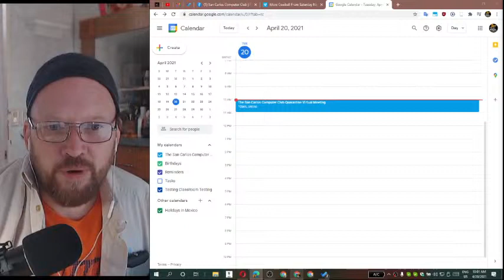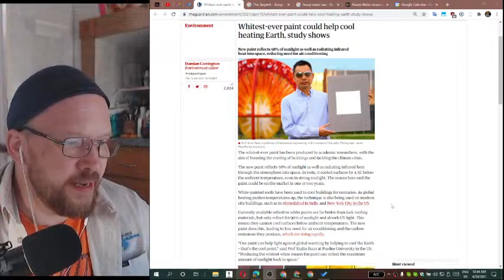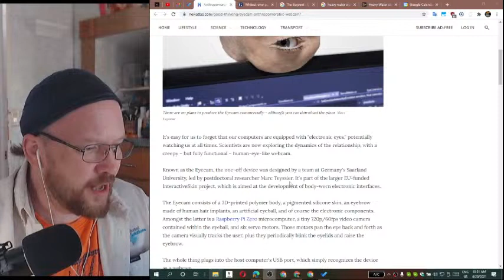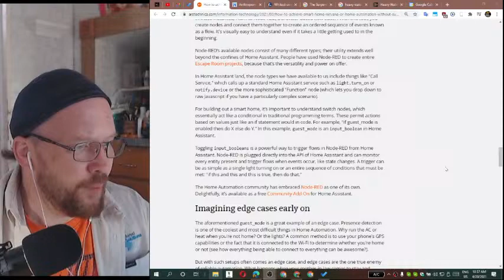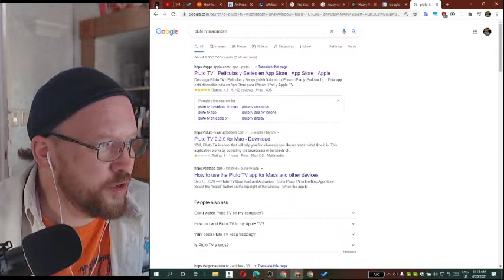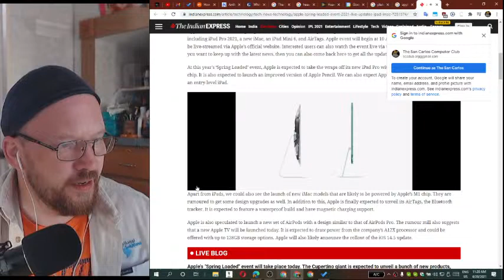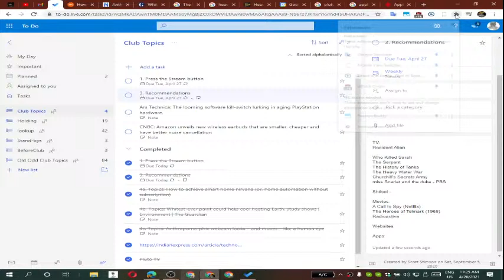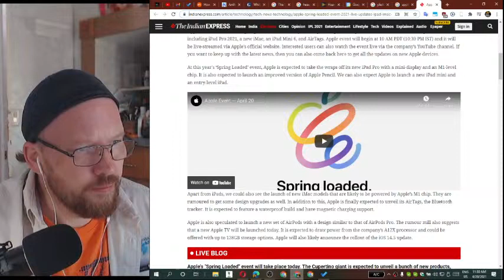April 20, 2021 :30: Somebody's Watching Me : Quarantine #59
We Welcome All Tech Enthusiasts

Some of the Topics from today:

How to achieve smart home nirvana (or, home automation without subscription):
Anthropomorphic webcam looks – and moves – like a human eye.
Pluto.TV - Live TV available from their website, their App, and from a Kodi add-on.

Recommendations, TV:

Resident Alien (Jocko Productions, Universal Content Productions, Dark Horse Entertainment, Amblin Television) - After crash-landing on Earth, an alien sent to wipe out humanity kills and takes on the identity of a vacationing pathology physician. He is asked to do an autopsy on the town's doctor, who died of unknown circumstances. He wrestles with the moral dilemma of his secret mission, while also dealing with a 9-year-old boy who can see him as an alien.
Who Killed Sarah - The fiction follows Álex Guzmán, hellbent on finding out who killed his sister Sara after spending 18 years in prison for a crime he did not commit and on getting revenge on the Lazcano family.
The Serpent (Mammoth Screen) - Set in the mid-1970s, the story follows Charles Sobhraj, a French serial killer of Indian and Vietnamese descent, as he drugs and robs travelers...
Age of Tanks (LOOKSfilm) - The history of the powerful weapon on land, the tank. Covers its entire history, from paper designs of the early-1900s to the beasts of the present day.
The Heavy Water War (Filmkameratene (Norway), Sebasto Film (Denmark), Headline Pictures (UK) NRK) -  tells about the German nuclear weapon project and the heavy water sabotage in Norway to disrupt it during the Second World War, with a particular emphasis on the role of Leif Tronstad...from Wikipedia.
Churchill’s Secret Agents: The New Recruits -  a group of 14 modern day recruits will be put through the same rigorous testing as those agents in 1940 to determine if they would have had what it took to be an agent of SOE...from Wikipedia.
Miss Scarlet and the Duke (A+E Networks, UK Element 8 Entertainment, Shinawil Productions) - In Victorian London (1882), Eliza Scarlet is left almost penniless when her father, Henry Scarlet, unexpectedly dies. Although marriage would appear to be the only option for a woman’s financial security, Eliza resolves to continue her father's detective agency alone, working under his name...from Wikipedia.
Shtisel (Yes) - The series follows the lives of Shulem Shtisel (Dov Glickman), the Shtisel patriarch and a rabbi at the local cheder,[8] as well as those of the other members of his family. Shtisel is set in a Haredi, Internet-free neighborhood.[9] The community follows strict Haredi customs and violating the norms often causes chaos within the family...from Wikipedia.

Recommendations, Movies:

A Call to Spy (Sarah Megan Thomas) - In the beginning of WWII, with Britain becoming desperate, Churchill orders his new spy agency—the Special Operations Executive (SOE)—to recruit and train women as spies.
The Heroes of Telemark - The Norwegian resistance sabotage the Vemork Norsk Hydro plant in the town of Rjukan in the county of Telemark, Norway, which the Nazis are using to produce heavy water,
Radioactive (StudioCanal, Working Title Films, Shoebox Films) - In 1934, Marie Curie collapses in her laboratory in Paris. As she is rushed to the hospital, she remembers her life. In 1893 she was frequently rejected for funding due to her gender but entered a partnership with Pierre Curie. After Marie discovered polonium and radium, the two fell in love, were married, and had two children.

The Impromptu intro was provided by Viviana, and myself.
Only available on the podcast.
~ listen if you dare ~

iTunes: The San Carlos Computer Club

From your friendly neighborhood tech guy Scott Stimson, head-Nerd
at International Computer Solutions and The San Carlos Computer Club